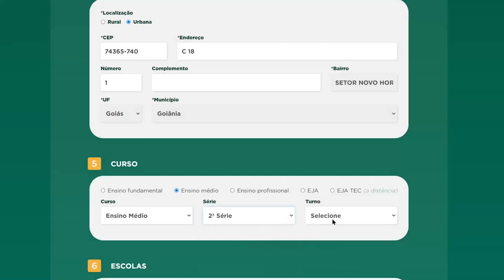Confira o passo a passo para fazer matrícula na rede estadual de ensino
Novos alunos devem fazer o pedido de vaga pela internet. Sistema eletrônico seleciona unidade escolar mais próxima do endereço do estudante